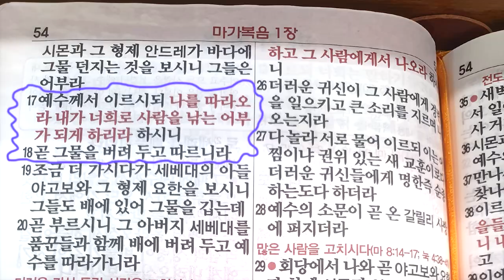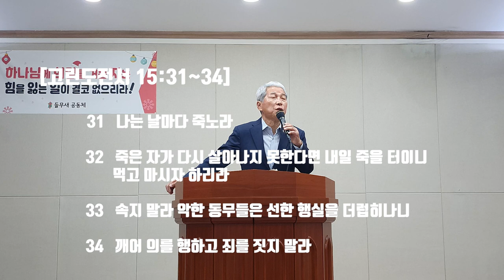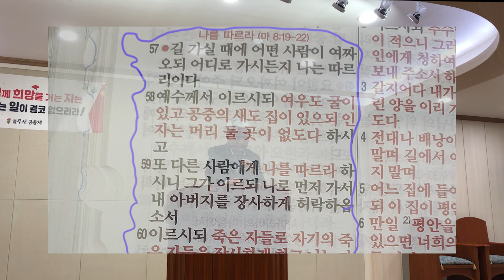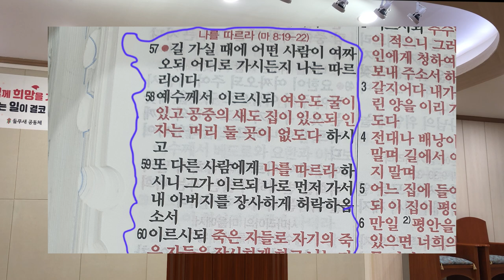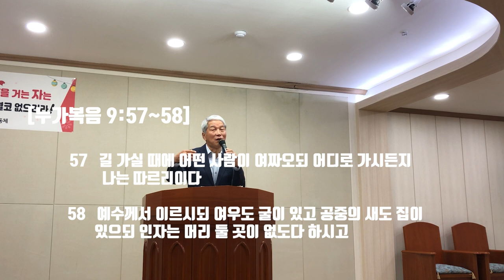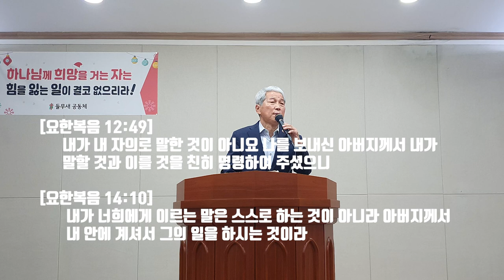인자가 올 때에.....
인자가 올 때 (교회에) 머무는 삶을 사신 분들과 예수를 따르는 삶을 사신 분들에겐 차이가 있습니다. 들무새교회 김홍기목사 말씀선포 및 성경 은혜나눔 방송에서 어떠한 삶이 "하나님 보시기 좋았더라"인지 살펴 보았습니다.

시청과 구독에 감사드립니다 !